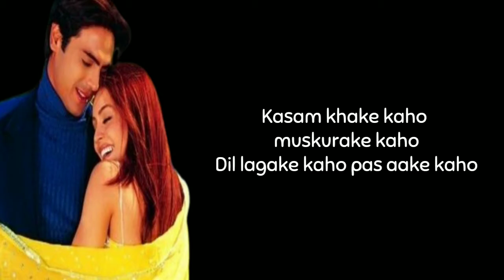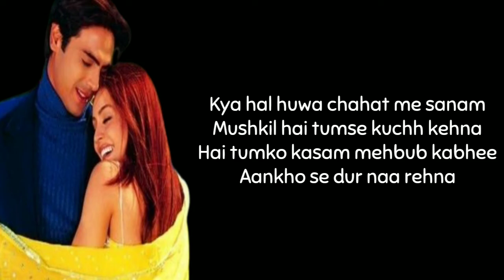Kasam Khake Kaho (Lyrics) Dil Hai Tumhaara | Alka Y & Kumar Sanu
Watch 'Kasam Khake Kaho', a beautiful romantic song from the movie 'Dil Hai Tumhaara'. Sung by Alka Yagnik, Kumar Sanu Composed by Nadeem - Shravan.

Set 'Kasam Khake Kaho' song as your Mobile Callertune (India Only)

Singer(s) : Alka Yagnik & Kumar Sanu
Music Director : Nadeem Shravan
Lyricist : Sameer

Movie Cast & Crew :
Cast : Preity Zinta, Mahima Chaudhry, Arjun Rampal, Jimmy Shergill & Rekha

Song Lyrics :

Hey Hey Hey Aa Ha Ha...
Kasam Khake Kaho Muskurake Kaho, Dil Lagake Kaho Pas Aake Kaho
Tumko Humse Pyar Hai

Sharmake Kaho Balkhake Kaho, Ha Kaho Naa Kaho Bas Kehtee Raho

Ek Ajab See Dil Me Hasrat Hotee Hai Tumko Dekhke
Chahe Tumko Dil Me Chahat Hotee Hai Tumko Dekhke
Hame Pyar Karo, Ikrar Karo, Sanso Me Basake Rakh Lo
Tum Sham-O-Saher Didar Karo, Khwabo Me Chhupake Rakh Lo

Najar Jhukake Kaho, Palak Uthake Kaho
Ha Kaho Naa Kaho, Bas Kehtee Raho

Ek Bechainee See Hotee Hai, Abb Toh Tere Nam Se
Ishk Huwa Jab Se Naa Gujra Ek Lamha Aaram Se
Kya Hal Huwa Chahat Me Sanam, Mushkil Hai Tumse Kuchh Kehna
Hai Tumko Kasam Mehbub Kabhee, Aankho Se Dur Naa Rehna
Itrake Kaho, Jhilmilake Kaho, Ha Kaho Naa Kaho Bas Kehtee Raho

Kasam Khake Kaho Muskurake Kaho
Han Kaho Naa Kaho, Pas Aake Kaho